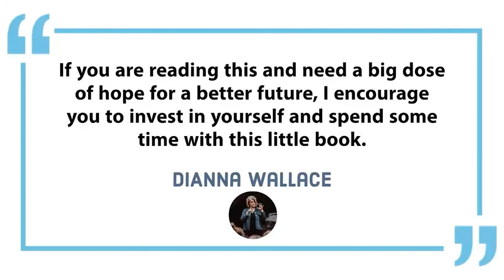From School Teacher to Millionaire with This Simple Trick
Entrepreneurs How to Launch & Grow Membership Sites Click SHOW MORE for more details:

✅ Services and Books I recommend:

My YouTube Manager / Producer
Stephen Hibbert

My Editor
WINGMAN_Nate

The books that will help you speed up your SUCCESS:
- Streams of Income

- Finding Your Grace Place

-  Private Label the Easy Way

-  Beyond Arbitrage

- Real Wholesale Sources